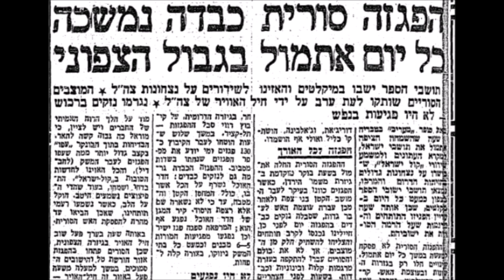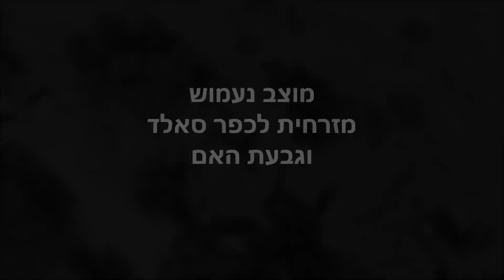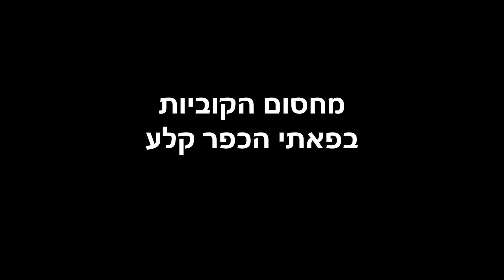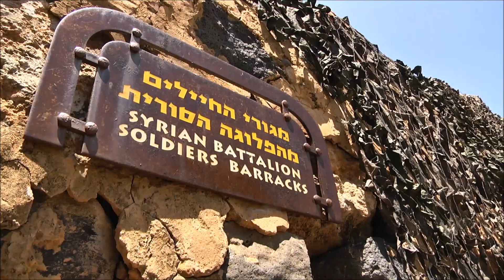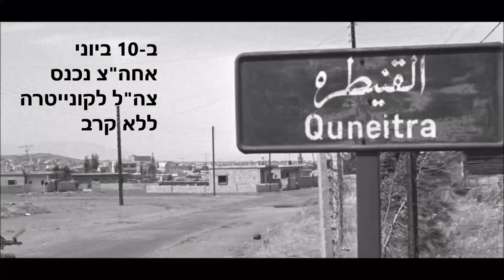החזית הסורית 1967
כיבוש רמת הגולן במלחמת ששת הימים: מבט מעל מעל כמה מאיזורי הלחימה הבולטים של אותה מלחמה: תל עזזיאת, סיר א-דיב, קלע, תל פאחר.
עריכה: הבלוג "נעמוש" - הרמה הסורית.

צילומים: צביקה נבו, צילומי רחפן.
מוזיקה: Shine On You Crazy Diamond - Pink Floyd